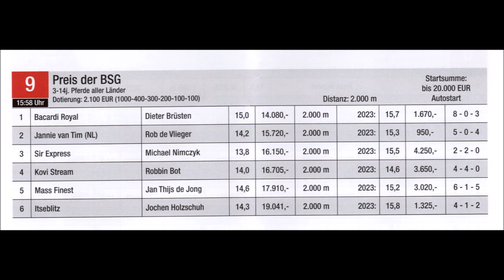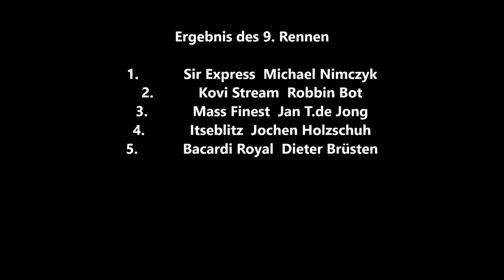Gelsenkirchen * GelsenTrabPark * Bild-Renntag * 9. Rennen Sieger Sir Express mit Michael Nimczyk